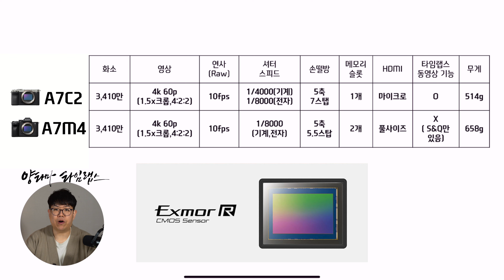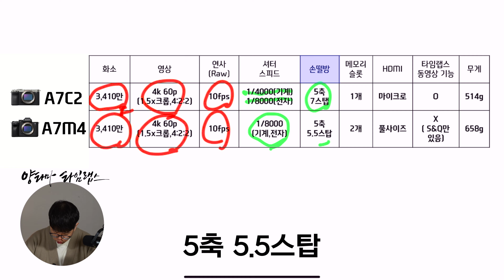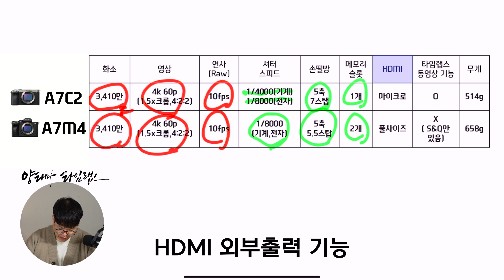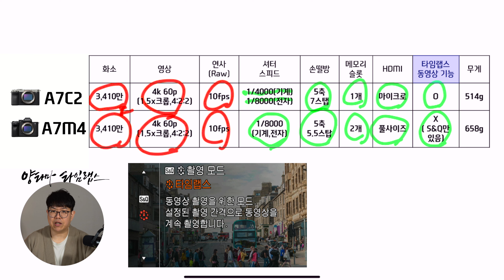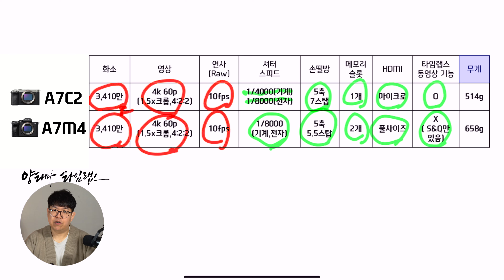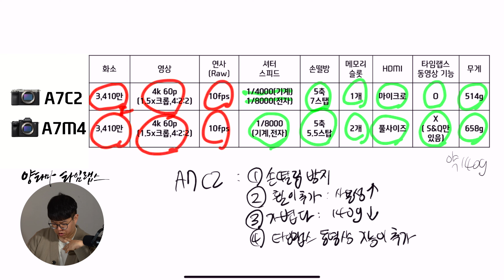2024년, 소니 a7m4와 a7c2 어떤 것을 선택해야할까?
도대체...무엇을 사야할지 고민중이신 분들을 위한 완벽 가이드!

🎹 BGM
Epidemic Sound_I'm Coming Out (Instrumental Version) - Louna
Epidemic Sound_save yourself (Instrumental Version) - King Sis

📷 사용하는 장비(Photography Gear)
-Camera : Sony a7m4, iphone 13 pro
-Lens : Sony 24-70 f2.8 GM2
-Edit : FinalCut Pro X, Adobe Premiere pro CC, AfterEffect CC
-Voice Recorder : Shure MV7, Sony-Tx 650